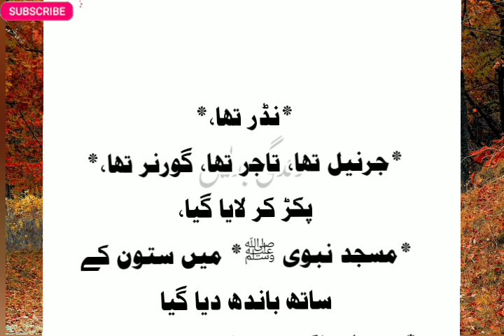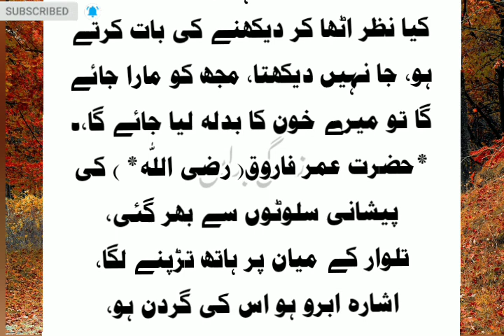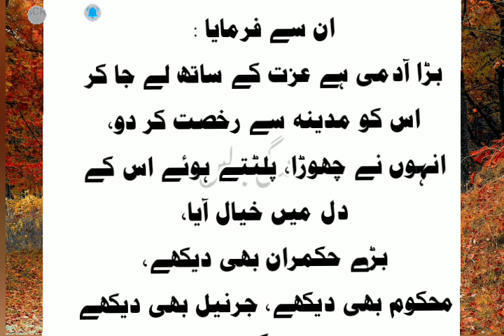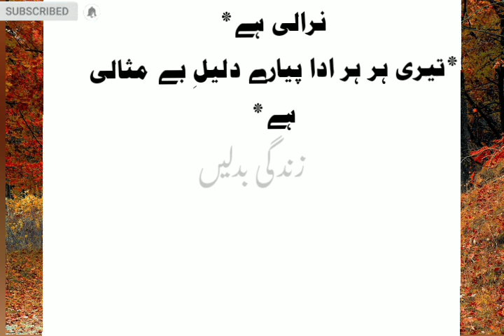Hazrat Muhammad Kay Husn-e Salook ka Asar/نبی رحمت کے حسن سلوک سے ایمان لانے والے جرنیل کا سچا واقعہ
Hazrat Muhammad saw ky Husne salook se zindagi badlne wale sahabi ka waqia.
Sad line shayari
Sad line l
Best deep words
Motivational video
Motivational quotes about Life
Motivational story
Motivational kahani
Heart touching deep words
Heart touching deep line
True words 💯a
True quotes about Life
Life changing lines video
Life changing words 💯
Life changing baatein
Emotional words 💯
Emotional lines